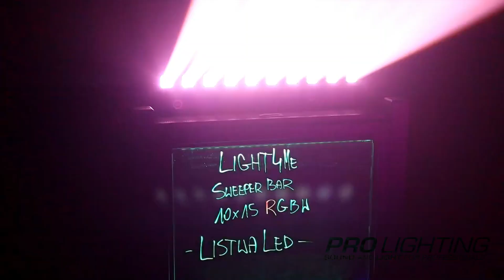LIGHT4ME SWEEPER BAR 10x15 bewegliche LED-Effektleiste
extrem enge Beam-Bar
10 separat ansteuerbare Pixel
15Watt RGBW - LEDs
motorische Tilt-Bewegung

LED-Bühnenleiste für Diskotheken
Light4Me Sweeper Bar 10x15 ist eine fortschrittliche Lichtleiste, die für professionelle Bühnenanwendungen entwickelt wurde. Der Beam ist mit zehn effizienten, sehr leistungsstarken 15-Watt-LEDs ausgestattet, die in der gesamten RGBW-Farbpalette arbeiten. Es verfügt über zwei Halterungen, die es ermöglichen, in hängender Position zu arbeiten. Das Gerät wird häufig in der Bühnenbeleuchtung und Lichtdekoration eingesetzt. Er eignet sich perfekt für Tanzflächen, DJ-Partys und Diskotheken.
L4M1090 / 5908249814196